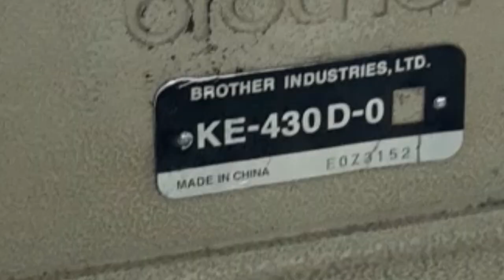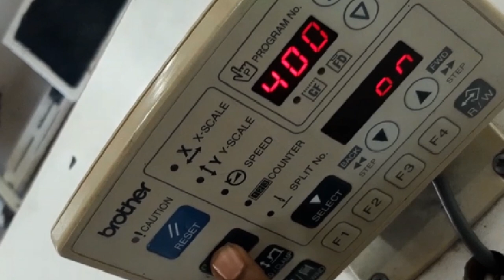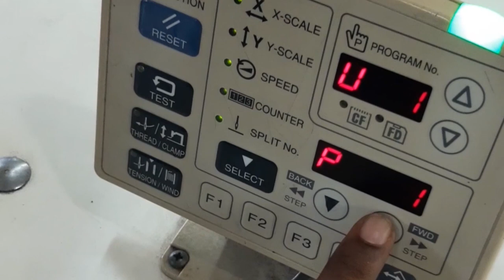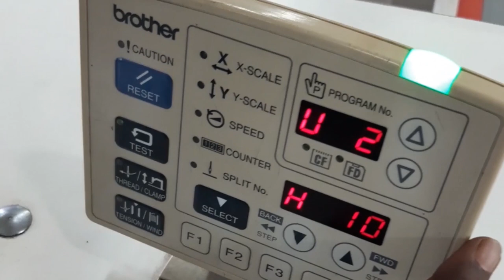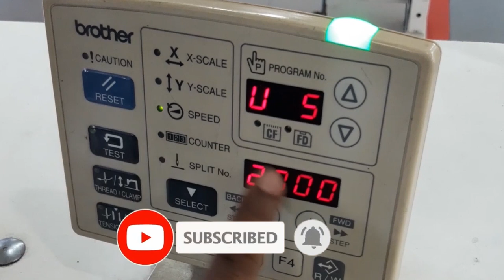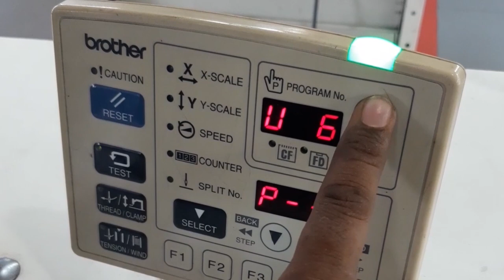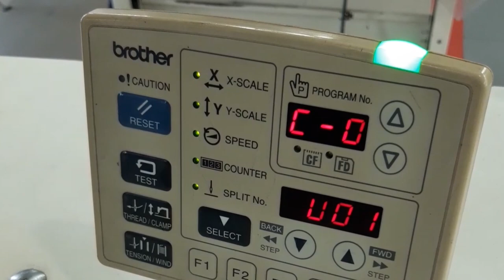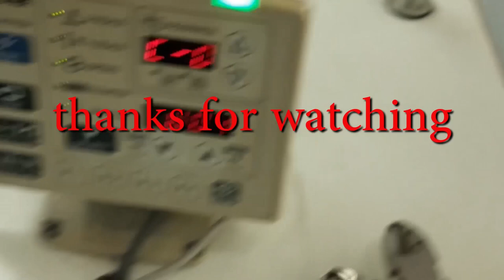HOW TO Set Cycle Program Bartack machine, PATTERN SET AND CYCLE PROGRAM Bartack machine-403D,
how to
brohter ke 430d cycle program. Circle program very easily A to Z.
brother ujar program and cycle program  .
 bartack machine cycle program  .
  ujar program
  eg cycle program ke-430d.
 cycle program bartack machine .
   brohter ke-430d cycle program  a to z.
    international ke-430d program.
brother machine .
ke-430d all
reset  .
brother .
juki
how to
brother machine sewing backwards.
brother machine sewing hindi tutorial.
brother machine not sewing err.
tutorial brother programmable sewing machine .

HOW TO Set Cycle Program,
Cycle Programming,